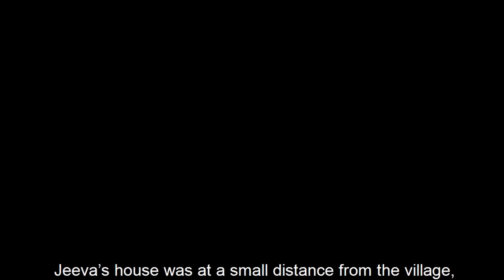जादुई तीन बंगले | Story in Hindi | Moral Stories | Bedtime Stories | Koo Koo TV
Story- Jadui Teen Bungale